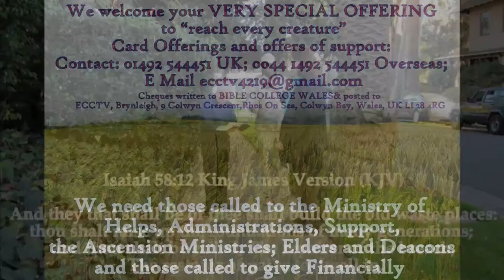20 11 17 TRUST AND BE SILENT! Part 1 - Jn 11v4 - BRIAN MASON BIBLE STUDY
John 11:4 Authorized (King James) Version (AKJV)

4 When Jesus heard that, he said, This sickness is not unto death, but for the glory of God, that the Son of God might be glorified thereby.